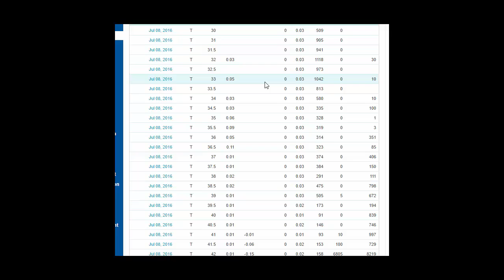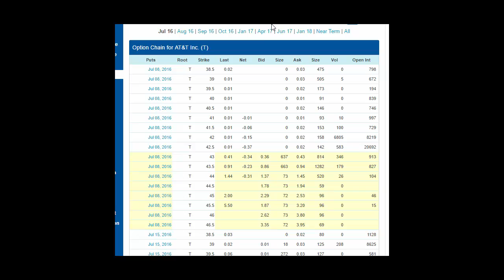Option Chain Overview and Explanation Put Option Near the Money